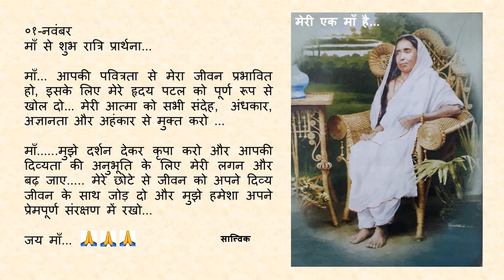Goodnight Prayer to Maa 1101 01 Nov Hindi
०१-नवंबर

माँ... आपकी पवित्रता से मेरा जीवन प्रभावित हो, इसके लिए मेरे हृदय पटल को पूर्ण रूप से खोल दो ... मेरी आत्मा को सभी संदेह, अंधकार, अज्ञानता और अहंकार से मुक्त करो ...

माँ... मुझे दर्शन देकर कृपा करो और आपकी दिव्यता की अनुभूति के लिए मेरी लगन और बढ़ जाए... मेरे छोटे से जीवन को अपने दिव्य जीवन के साथ जोड़ दो और मुझे हमेशा अपने प्रेमपूर्ण संरक्षण में रखो...

जय माँ...🙏🙏🙏